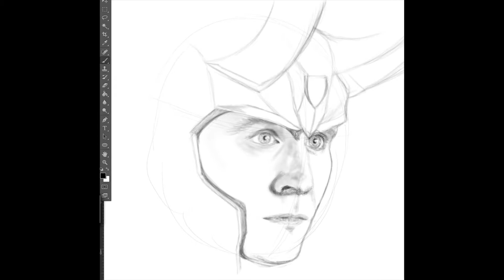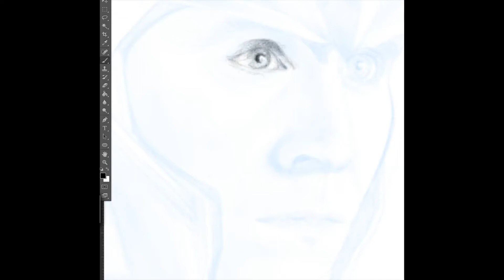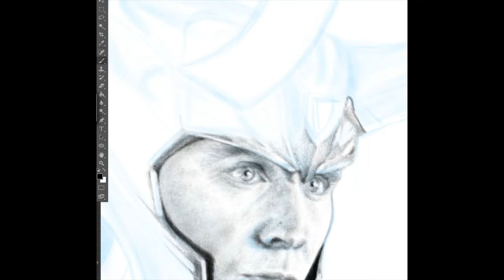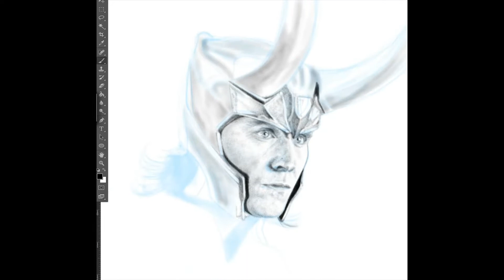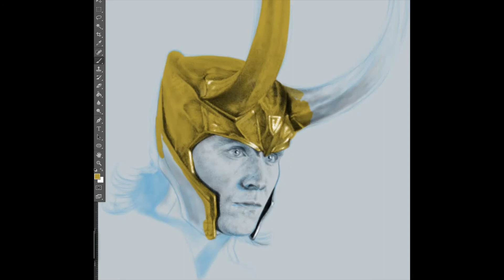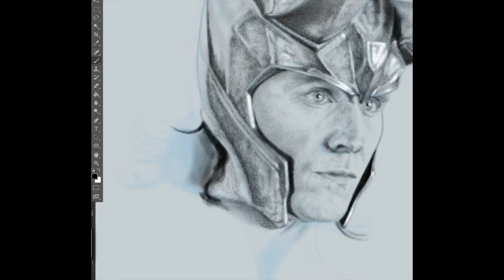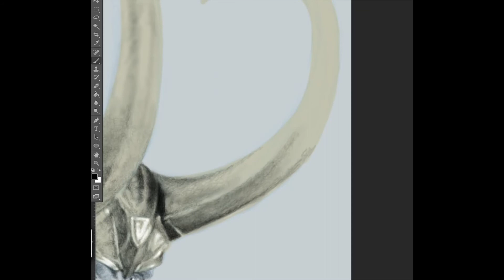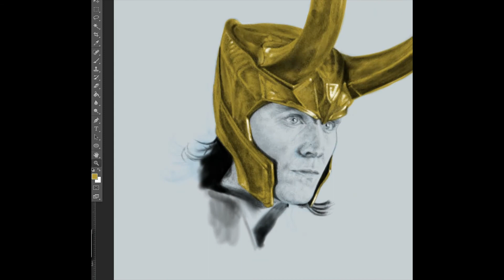Time-lapse: "Your Savior is Here!" Tom Hiddleston as Loki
Hey!
Longtime no post!  I know it's been a while.  Mostly because my old computer started to have issues with recording and then died on me completely before I was able to get the video files off the harddrive.  BUT I did manage to find these hidden away in my external hard drive so I threw them together.  I have a new computer now and incase you don't follow me on any other social media I now stream on twitch three times a week - my art streams are on Tuesday and Thursday at 1pm est - you can come hang out, chat, ask questions and see how I work!

Tools:
I use Adobe Photoshop and a Wacom Intuos 3.  I use only the soft round brush on different size/opacity/flow settings.  I start with the sketch and create the entire portrait in black and white - after that I overlay different textures (from photos or made in photoshop) and colours in order to create the final mood for the piece.

This particular piece took just under 9 hours - the finished piece has three portraits (one from each Thor film) but this was the only one I was able to record.